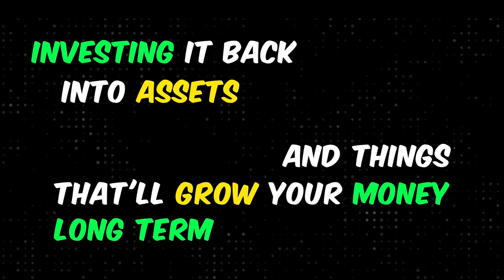How to Not go Broke after Becoming Rich